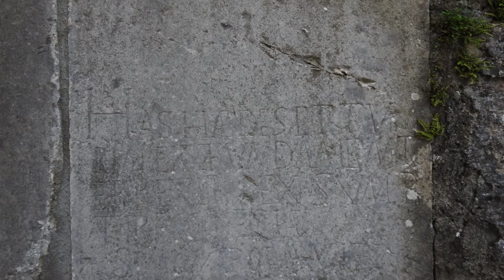TABOR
Salendo da Senosecchia attraverso Dolenja Vas passando per  boschi e prati meravigliosi , si arriva al passo di Vrabce, a destra si scende verso la valle del Vipacco (Pdnanos), a sinistra verso i paesi sul versante destro della Rasa, e dritti sul crinale di Stiak verso Kobdilj.
Poche decine di metri prima di Vrabce, incontriamo Jakovce e dopo una brevissima ed erta salita …..ecco TABOR con la sua chiesa fortezza e i resti di antico castello, poche case ma dalla vista strepitosa verso il massiccio del Nanos da una parte e verso l’altopiano del Carso dall’altra.
(video: Sergio Sergas 6-8-2022)